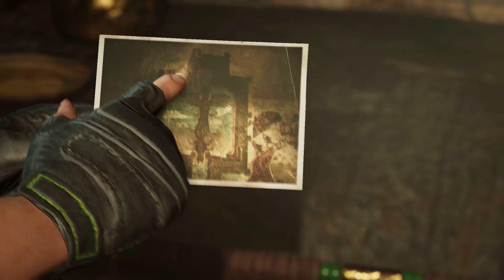Shadow of the Tomb Raider Complete Journey Episode 33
Embark on an epic adventure with us as we present the complete journey of "Shadow of the Tomb Raider." Get ready to immerse yourself in the thrilling world of Lara Croft, where danger lurks around every corner and ancient secrets await to be uncovered.

In this comprehensive series, we follow Lara on her perilous quest to save the world from a looming apocalypse. Join us as we witness her evolution from an aspiring adventurer to a fearless heroine, testing her limits both physically and mentally.

Experience the breathtaking landscapes, treacherous tombs, and heart-stopping action that define "Shadow of the Tomb Raider." Follow Lara as she traverses lush jungles, navigates treacherous ruins, and battles ruthless enemies. Witness her determination, resourcefulness, and unwavering spirit as she uncovers the truth behind her own destiny.

This playlist offers a complete journey through the game, allowing you to witness every intense moment, every thrilling encounter, and every mind-bending puzzle. Whether you're a fan of the Tomb Raider series or a newcomer to the franchise, this series is sure to captivate and entertain you.

Share this series with fellow gaming enthusiasts and join the discussion in the comments section, where we can delve deeper into the game's captivating narrative and gameplay.

Get ready to embark on a memorable adventure as we guide you through the captivating world of "Shadow of the Tomb Raider." Witness the indomitable spirit of Lara Croft and experience the thrill of exploration, danger, and triumph. Don't miss a single episode of this enthralling journey!

Let's unravel the mysteries, conquer the challenges, and experience the triumphs together. Get ready for a gaming experience like no other.